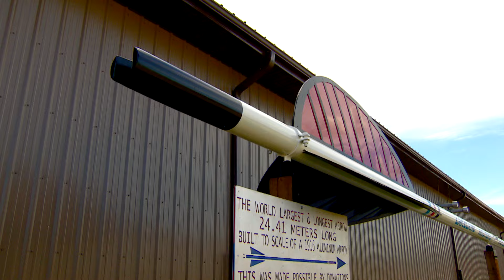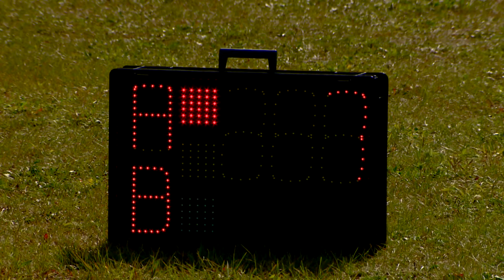Bullseye! World's longest arrow finds a home at World Archery Field Championships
More than 200 top archers from countries around the world are in Lac La Biche, Alta., taking part in the 2024 World Archery Field Championships. The northern Alberta hamlet is showcasing a new facility — and a sporting selfie spot that’s hitting the mark.